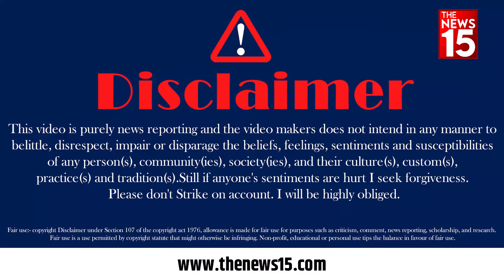Delhi News: "Rahul Gandhi के बयान का और चम्मचों के ज्ञान का कोई मोल नहीं" | Public Reaction